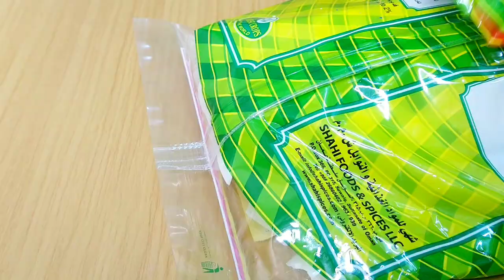palada payasam/Within 10 minutes/ pink palada/ New Recipe